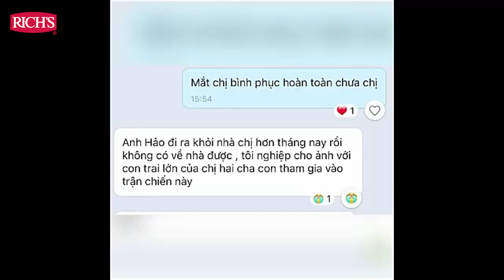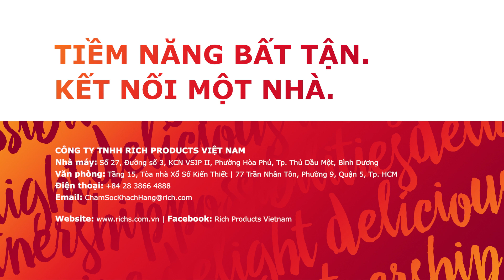Tiếp Sức Tiền Phương - Rich Products Vietnam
Mỗi ngày tôi chọn ngồi thật yên
Nhìn rõ quê hương, ngồi nghĩ lại mình…

Trong giờ phút này, có lẽ những câu thơ của cố nhạc sĩ Trịnh Công Sơn sẽ được ủng hộ và đồng lòng nhiều nhất. Giữa muôn vàn gian khó của đại dịch, ta càng cảm thấy trân quý những hy sinh của đội ngũ y bác sỹ, nhân viên y tế và tình nguyện viên – những người đang gồng mình nơi tuyến đầu chống dịch.

Và nếu bạn cảm thấy rung động, hãy chung tay gửi nhiều niệm lành và nguyện cầu đến họ. Bằng cách quyên góp cho các bệnh viện dã chiến, chúng ta có thể đóng góp một phần nhỏ bé để công việc của các y bác sĩ bớt gian khó, và bình yên sẽ sớm trở lại nơi mảnh đất yêu thương.

Vì đất nước cần, cần một trái tim!
Rich Products Vietnam chân thành cảm ơn cảm hứng từ:
* Ca khúc "Sài Gòn tôi sẽ..."
Sáng tác & Trình bày: Nguyễn Thái Dương
* Ca khúc "Đêm thành phố đầy sao"
Sáng tác: Trần Long Ẩn
Trình bày: Quang Dũng
* Hình ảnh được chỉnh sửa dựa trên video tại trang Facebook "Bình Long Đất và Người" và các nguồn khác từ Internet.